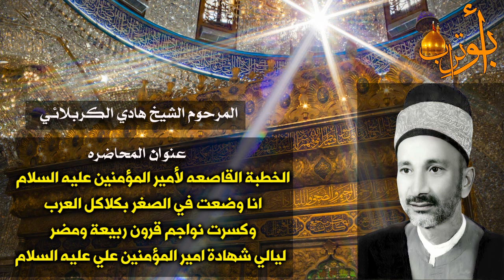المرحوم الشيخ هادي الكربلائي الخطبة القاصعه للامام علي عليه السلام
The late Sheikh Hadi Al-KarbalaiThe engagement  Alkasiaa of Imam Ali, peace be upon him